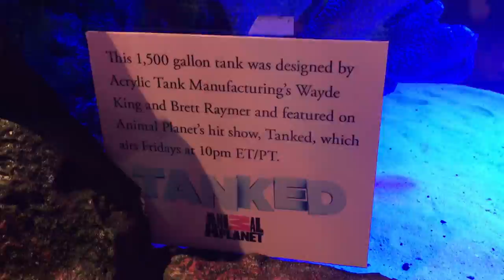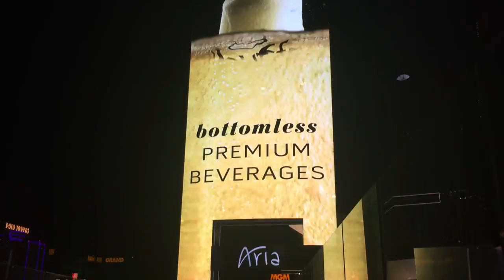Fish and Flowers // Vegas Vlog Day 2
Here is the second of this weeks daily vlogs!

I am in vegas for the week for Bailey's Dance competition and it is a bit of a girls vacation for my mom, my sister, and I. I wanted to take you along with us throughout our many journeys!

Thank you so very much for watching and make sure you tune in tomorrow for Vlog #3!!